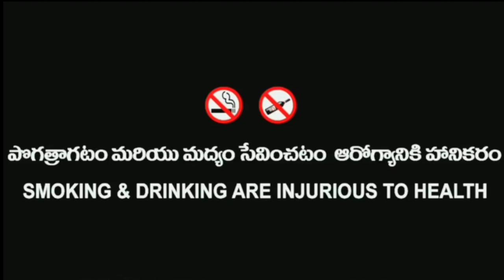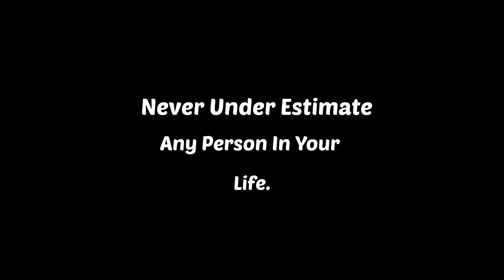Minus - (part- 1) Full Movie | DIRECTED BY SAKSHITH | MUSIC BY ARJUN | D.O.P BY SUCHAN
EDITING IN :- GI-MIX
DIRECTED BY :- SAKSHITH
CHANNEL NAME :- UPCOMING SUPER STARS